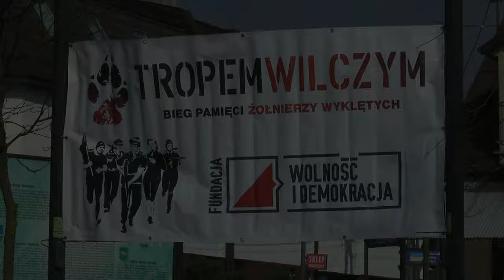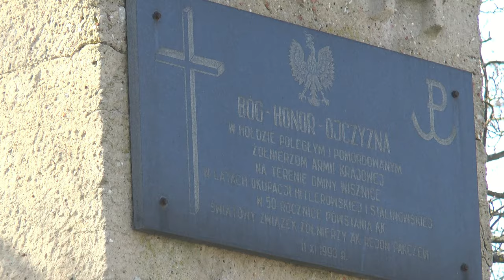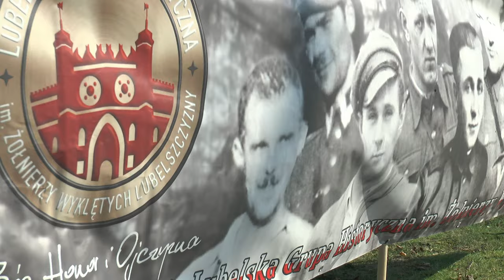XII Bieg Tropem Wilczym w Wisznicach | Radio Biper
Mszą Świętą rozpoczęły się obchody Narodowego Dnia Pamięci Żołnierzy Wyklętych. Następnie odbyły się uroczystości przy pomniku w centrum Wisznic, po których wystartował bieg.